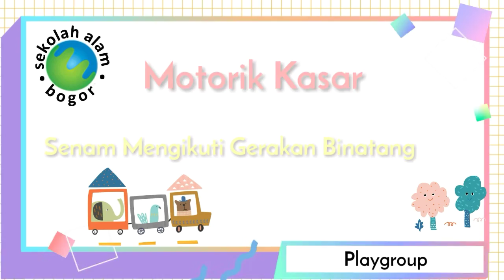PG Mengikuti Gerakan Binatang Melalui Senam Gummy Bear